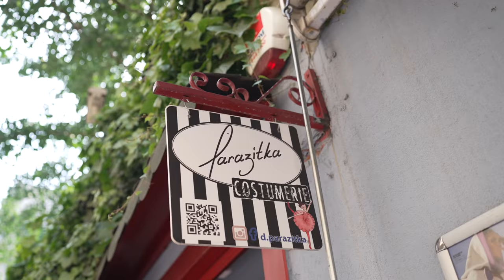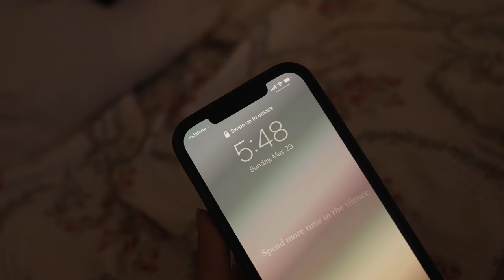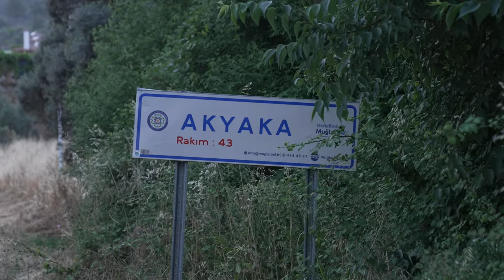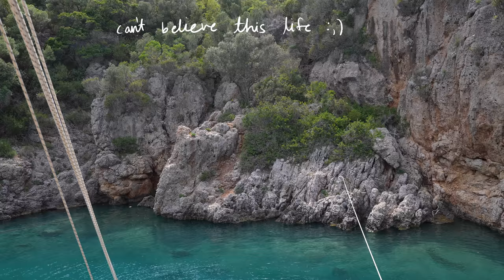Traveling through Turkey with my best friends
Took a spontaneous road trip up the Coast of Turkey with the ones I love!

Renk @ancestral.hands
Reese @reezse
Chloe @verisimilitude_
Omer @omeryosefyosef

Beskpoke by Charming Pet GIFS
Tell it in a Letter by Tell it in a Letter
Solomon's Carpet by For You Alone
Sapir Pools by For You Alone
Kissufim by Kissufim
Gave it all to You by in Winter 1
Edgar Allan Poe by Laurel Leaves
Casa Monte Negra by Casa Monte Negra
Turkish Lullaby by Loventine

- CHAPTERS-
0:00-1:42 intro to my life
1:42-2:15 morning routine
2:15-5:45 artists, chillin, & relating
5:45-8:17 a proper night out
8:17-9:28 a hammam experience & other sweetness
9:28-12:35 landing in nature & feeling emotional
12:35-14:06 small town food adventures
14:06-15:20 the sea and me
15:20-16:30 grounded love
16:30-19:41 the best day

just as you are